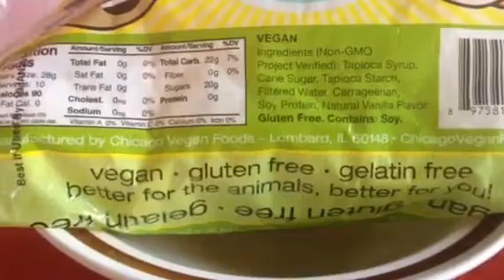THE GELATIN ANUS MONSTER!! A VEGAN SKIT BY NATALIA ❤️❤️